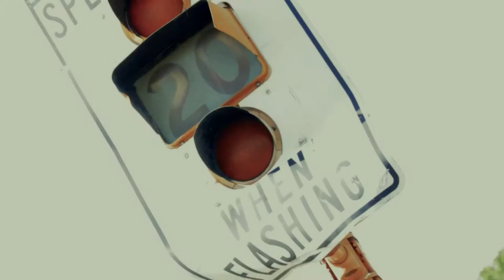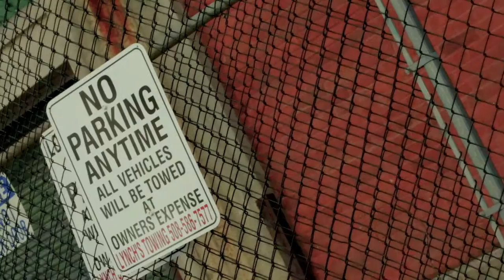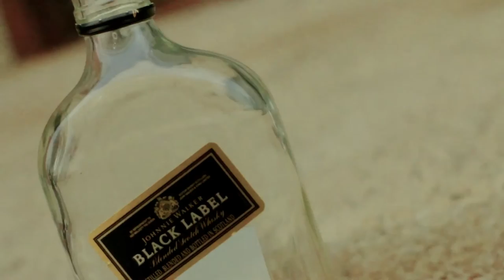D.White - Bout It (Official Music Video)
A video i directed and edited for my homie D.White repping

or search Hush Harding on iTunes.